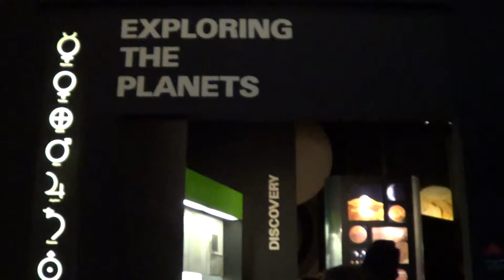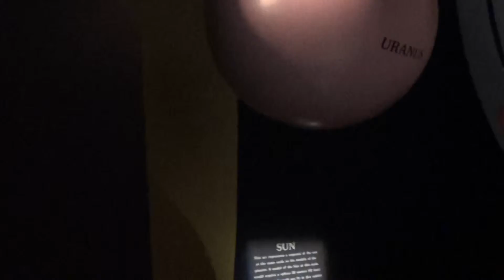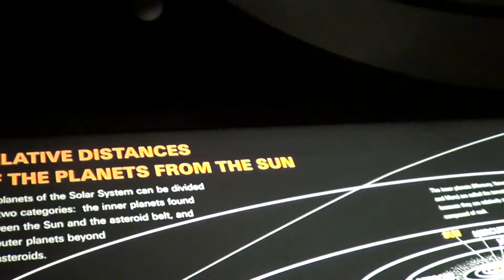Air And Space Museum Washington our visit nasza wizyta badanie planet Mars